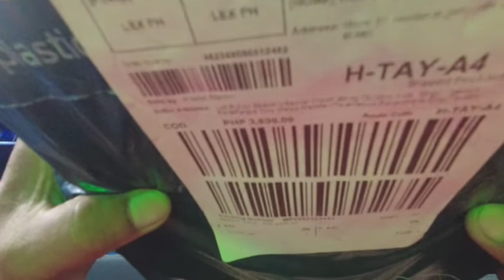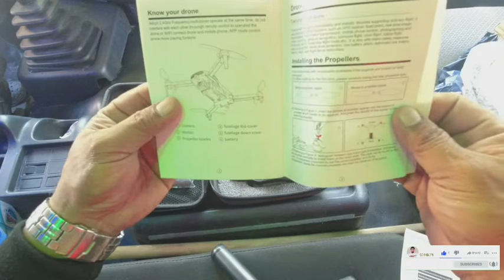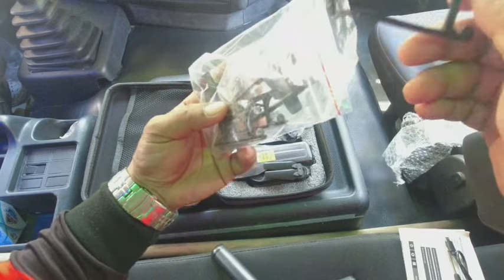GPS Drone LU3 Brushless Motor Dual Positioning 5G 6K HD Dual Camera High Power Motor 2KM CONTROL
omrl drone crus $omel dji mini 2 dji mavic 3 $test